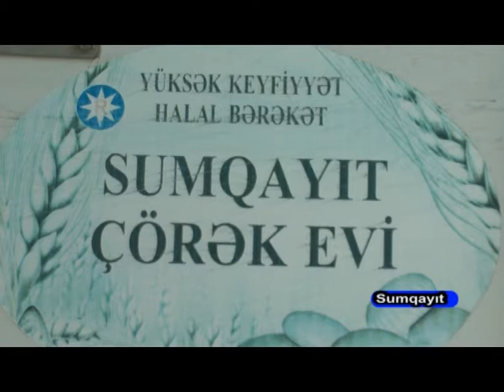DTV Sumqayit corek evi 09 07 2016